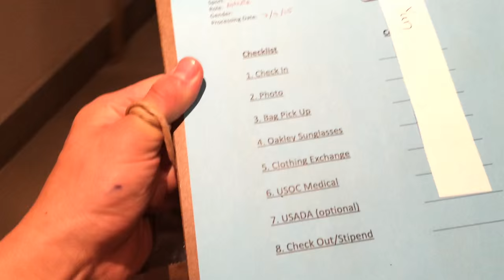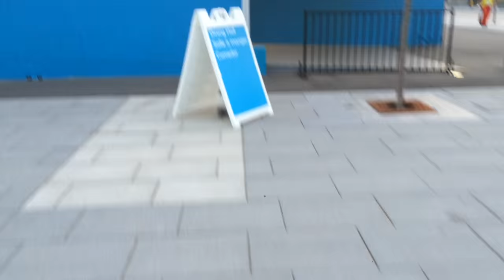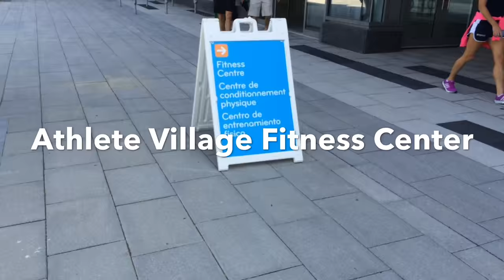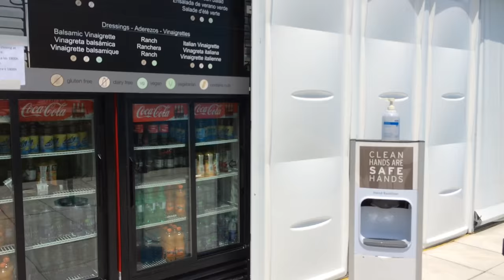Days 1 and 2 at the Pan American Games in Toronto, Canada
The opening ceremonies was epic!

I also got so much gear at team USA Processing. I'll be covering the things we got on the next episode. Martin and Kathleen aren't shown too much on this episode, but I cannot thank them enough for housing me until my PAV (Pan Am Games Athlete Village) Check in date (14th). The food at the dining hall is not to be believed. Everything was cooked to perfection.